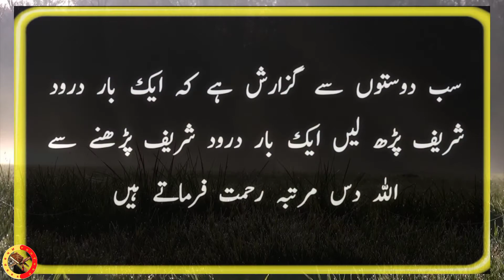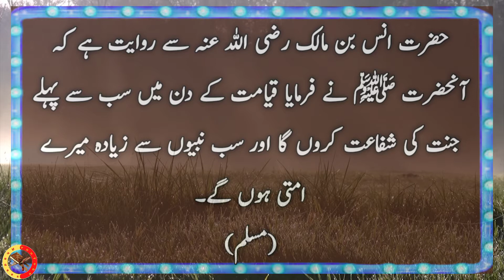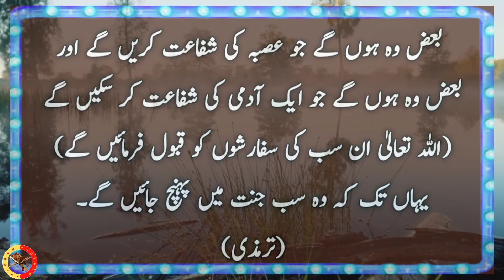Hadees Sharif | Hadess e Nabvi | Hadees e Pak | Ahadees e Mubaraka in Urdu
Hadees Sharif | Hadess e Nabvi | Hadees e Pak | Hadees in Urdu

Rasol Ullah SAW ne farmaya gunah kabeera karne walon ke haq mai meri shafaat meri ummat

40 hadees in Urdu

40 hadees in Urdu and English

Hadith Bukhari

Hadith online

Hadith collection

Hadees sharif

Hadees e Nabvi | Hadees Sharif | Hadith | Hadees |

Hadees in Urdu | Hadees e Pak | Islamic Urdu

deen islam ki baatein In urdu

Deen e islam in Urdu

Hadith Hadees

Ahadees Youtube

Daily Hadees

Rozana hadees

Rozana ahadees

rozmara Hadees

Quran ki baatien

hadees ki baatien